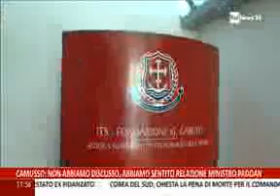ITS Caboto - RAI NEWS 24 ECONOMIA 27/10/2014